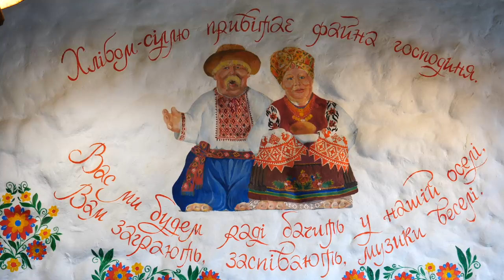Ukrainian Food Review - 5 traditional dishes to eat in Lviv, Ukraine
Join us in Lviv, Ukraine for a Ukrainian food review as we sample a number of different traditional ukrainian dishes such as banosh and varenyky along with eating pork leg and a ukrainian style cheesecake for dessert just to name a few. Our goal was to find a traditional style of Ukrainian restaurant with an interesting atmosphere and great Ukrainian cuisine. After doing a bit of research we settled on a place called 7 Piggies serving up traditional Ukrainian food. The following is a list of all of the food items we sampled in Lviv, Ukraine: (sorry we forgot to do price point so we've listed the prices below straight from the website menu of the restaurant)

1) Banosh (Банош) or Banusz with egg, brynza cheese and pork fat (shkvarky) - 45
2) Kremslyky (КРЕМЗЛИКИ В ГЛЕЧИКУ) bread basket bowl Ukrainian Potato Pancakes with mushroom sauce- 134
3) Pork Leg with mustard 7 Piggies style (ГОМІЛОЧКА “СІМ ПОРОСЯТ”) - 95 per 100 grams
4) Varenyky black dumplings (ПЕЛЬМЕНІ “ВІД ВУЙКА КОЦЬО”) - 67
5) Ukrainian cheesecake (ТОРТ “СИРНИК”) - 47
Drink: Ukrainian dry red wine possibly from Odessa

Seven piggies (Сім поросят)
Traditional Ukrainian Restaurant
Address: Stepana Bandery St, 9, L'viv, Lviv Oblast, Ukraine, 79000

It is lunchtime here in Lviv (Львів) and we tried to find the most traditional Ukrainian restaurant that we could and that is how we ended up at Seven Piggies (Сім поросят) and yeah I can tell you taxidermy is really popular. Lots of stuffed animals.

She brought us something called Banusz and I believe this is some kind of sheep's cheese (brynza) with like looks like bacon so I'm just going to try it on bread. Sam with the fancy waterwheel right behind him. Right behind me. Alright, time to try this. Banosh (Банош).

We also ordered wine. And we got a bread basket. And yeah, usually I found when you order a bread baskets here in Ukraine (Україна) you get both brown and white bread which is cool.

We got a Cabernet it is made from the Ukraine and most of the wine from Ukraine apparently comes from Odessa.

We've ordered something called Kremslyky (КРЕМЗЛИКИ В ГЛЕЧИКУ) and I need to break this baby. I can't actually lift the bread basket off.

So in here we've got some pork. We have potato pancakes (КРЕМЗЛИКИ В ГЛЕЧИКУ) . We have this like creamy sauce with dill and carrots and garlic and it all looks really really good.

I've now had it about 3 or 4 times and it is dish now that whenever we go out and order like traditional Ukrainian food (українська кухня). It is a stample.

They have actually named this dish after the restaurant and it is the 7 pigs and it is a huge pork leg (ГОМІЛОЧКА “СІМ ПОРОСЯТ”). Oh, this meat looks so tender.

Actually it is not a cheese sauce it is a mustard sauce. Oh, it has got a kick to it. Yeah. Totally different than what I thought.

Another side dish we ordered is Varenyky (ПЕЛЬМЕНІ “ВІД ВУЙКА КОЦЬО”) which are the dumplings but these ones are black. Yeah. So we haven't had this before. It looked interesting. Yeah, we've never tried the black dumplings (ПЕЛЬМЕНІ “ВІД ВУЙКА КОЦЬО”). All I know is that they are stuffed with pork and veal.

Thankfully dessert is a smaller portion than everything else because yeah we're stuffed. We're stuffed.

And this is like a Ukrainian cake style of cheesecake (ТОРТ “СИРНИК”). And it has got like a chocolate topping and I think I've been able to see what might potentially be dried pieces of fruit in the middle.

Cheesecake with raisins.

That is so good. Because like this is just like pure cheesecake. There isn't really  a bottom layer. It is just pure dense thick cheesecake (ТОРТ “СИРНИК”). Just the way I like it.

This is part of our Travel in Ukraine video series showcasing Ukrainian food (українська кухня), Ukrainian culture and Ukrainian cuisine (українські страви).